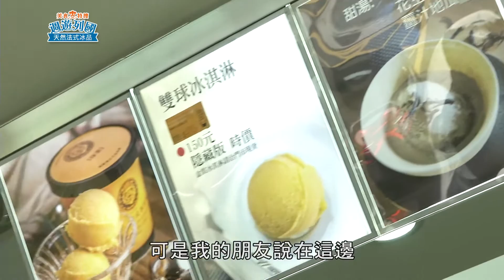【週遊列國─ 美食特搜】法式天然冰淇淋 ／5分鐘帶您吃遍全台異國料理